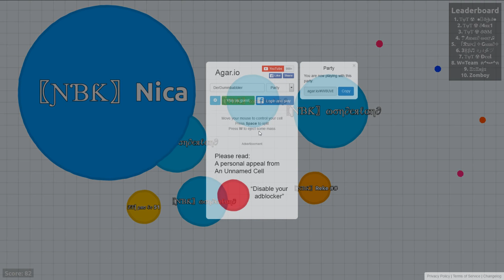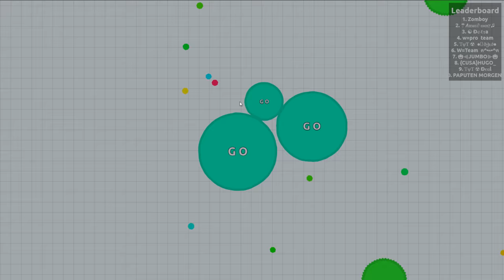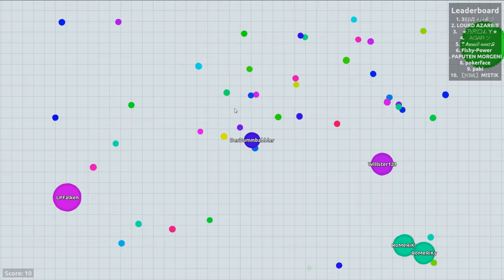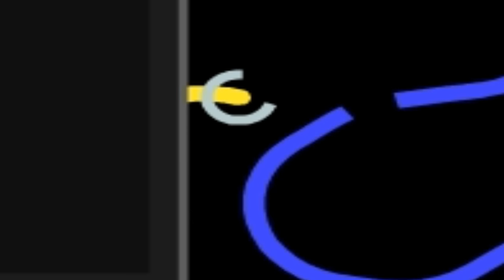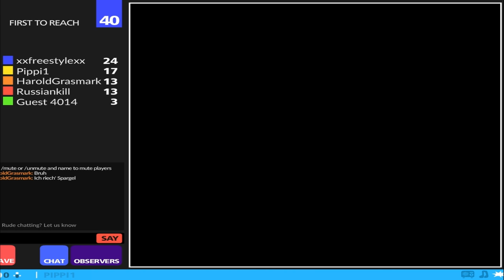Mein Ex-Freund Carlos | Community Abend | Agar.io & Curve Fever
Tägliche Unterhaltung !

Mein Equipment:
Mic: t.bone SC-450 USB

by EpidemicSounds:
ES_Childhood Of Grandparents 20 (Dixie Version) - Magnus Ringblom
ES_Happy Salmon 05 - Håkan Eriksson
ES_Whipped Butter 2 - Martin Gauffin

and

Ingame Music/Radio/Sounds